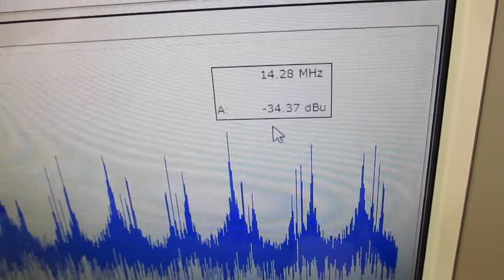新しい超音波制御技術 ultrasonic-labo